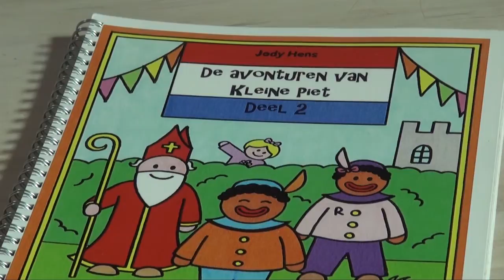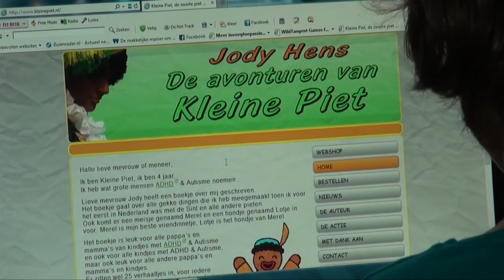Interview met Jody Hens, schrijfster van het boek Kleine Piet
Interview met Jody Hens. Zij schreef het boek Kleine Piet. (kleinepiet.nl)

Kleine Piet is 4 jaar. Hij heeft wat grote mensen autisme noemen.
Het boekje gaat over alle gekke dingen die Piet heeft meegemaakt toen hij voor het eerst in Nederland was met de Sint en alle andere pieten.
Ook komt er een meisje genaamd Merel en een hondje genaamd Lotje in voor. Merel is Piet's beste vriendinnetje, Lotje is het hondje van Merel.